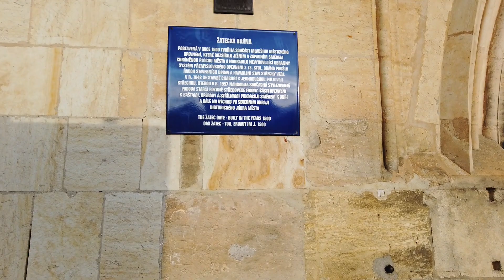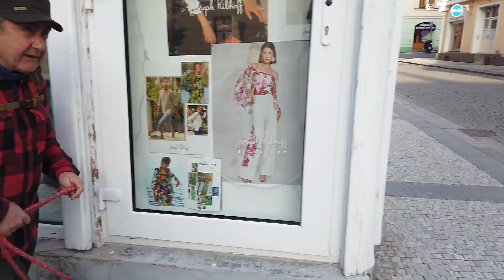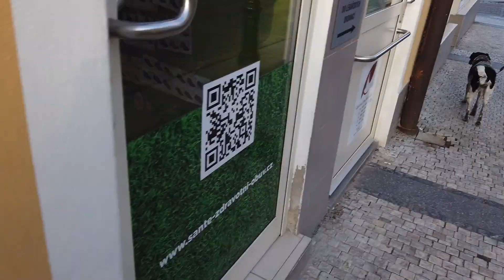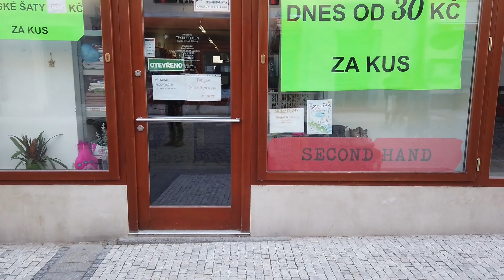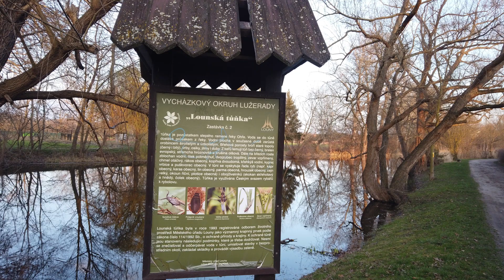Bummel durch Louny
Ist nur ein Bummel, durch die schöne Altstadt von Louny( Laun)Ich habe fast alles in doppelter Geschwindigkeit eingestellt, damit es nicht zu lang wird